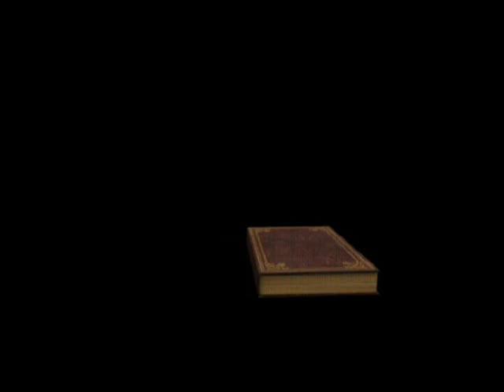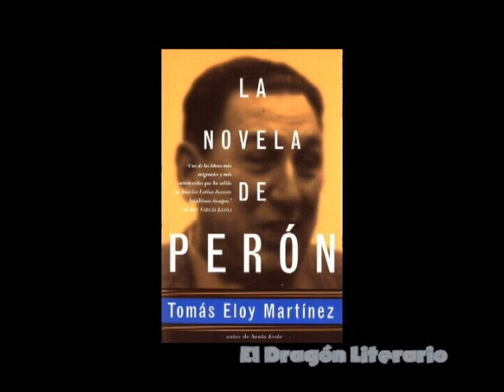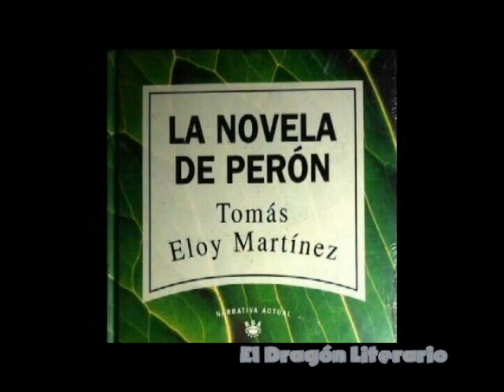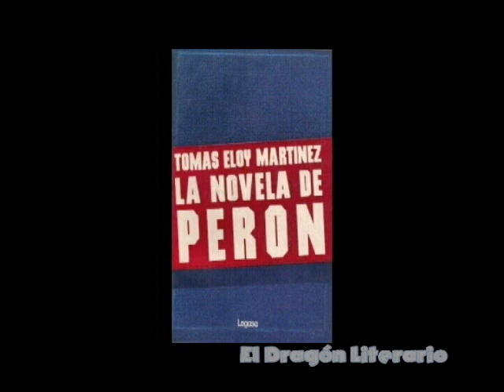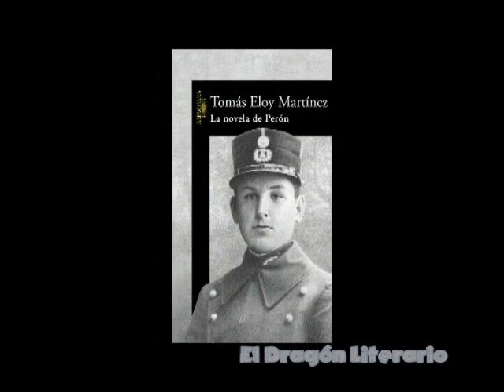El INCOMPARABLE estilo de Tomás E Martínez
Un libro muy interesante sobre la figura de Juan Domingo Perón.